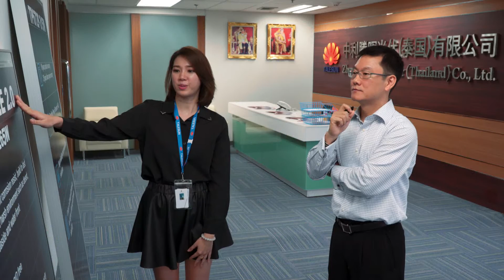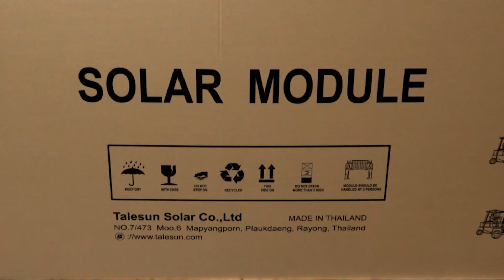Talesun Solar Thailand VIDEO - Manufacture and Office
Talesun Solar Thailand is 100% owned by Zhongli Group (7th on Bloomberg BNEF Tier 1 list). It was founded in 2015 and the production started in Q4, 2015. There are more than 300 emplyoyees.

The manufacture is located in Rayong, Thailand, which allows us to propose a Tariff Free Module to Worldwide Markets delivered DPP). The office is located in Bangkok.

With 36 000 m², it is the largest PV Manufacturer in Thailand. Production cover solar PV and Solar Cells.
500 MW of PV Cells
500 MW of PV Modules

Talesun Thailand Competitive Advantages:

1. Quality
Module quality is guaranteed by rigorous testing, third party auditing and international industry certifications such as IL & IEC.

2. Vertical Integration
From Producing a high efficiency cells (up to 21%) to a high power modules 60 cells Mono up to 290 Wp and 72 cells up to 345 Wp

3. Insurance
Power Guard and Solarif cover our Thai Modules

4. Bankable Product and Company
Talesun Thailand is part of a Profitable Multi Billions Capitalized Group (Zhongli Talesun) and benefit from the expertise of Talesun China which is 2 GW Production capacity.

Founded in 2010, Talesun Solar's mother company is Zhongli Group whiwh counts 28 years of experience
Talesun Solar is a worldwide leading manufacturer of photovoltaic solar cells and modules of high quality. We are ranked in Tier 1 of Bloomberg New Energy Finance.

2 Manufacturing plants: China + Thailand
3633 employees worldwide
Assets: 3,228 Billion USD
Gross Margin: 27.76 %
Net Margin: 6.44%

Zhongli Group: TOP 500 Chinese private companies
Cell Efficiency: 21%
Warranty: 25 ans by Power Guard

Project Capacity: 3.5 GW
Financing Banks: Bank of America, Deutsche Bank; Citi Bank

Production Global Capacity: 2.8 GW (GigaWatt)
Cell capacity: Manufacture in China (1GW) - MAnufacture in Thailand (0.8 GW)
Module Capacity: Manufacture in China (2GW) - Manufacture in Thailand (0.8 GW)

Our activities cover:
Photovoltaic cells production
Photovoltaic modules production
Project Development
Turnkey solutions
EPC

Thank you or your interest!